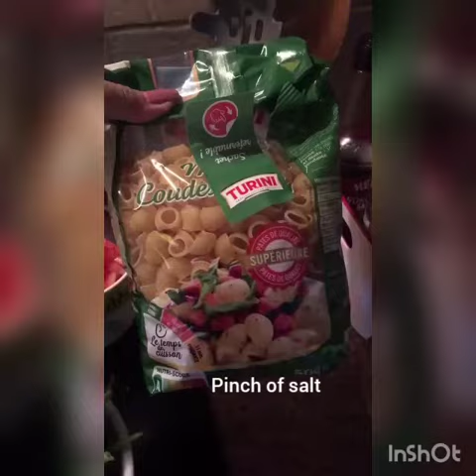'A classic minestrone soup' An Italian soup..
Minestrone is a hearty italian vegetable soup made with tomato broth and pasta.I always find it delicious,I love to make it specially when it's winter season and i'm excited to share it with you.Minestrone was traditionally made to use up leftover vegetables and greens you have on hand.